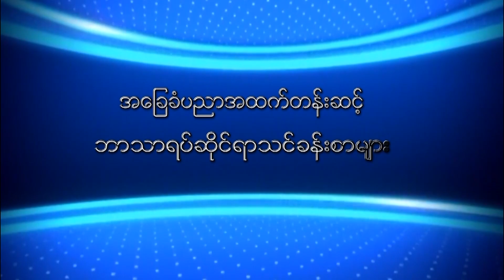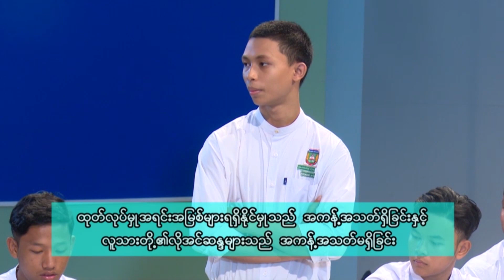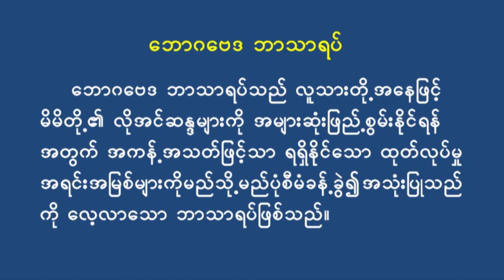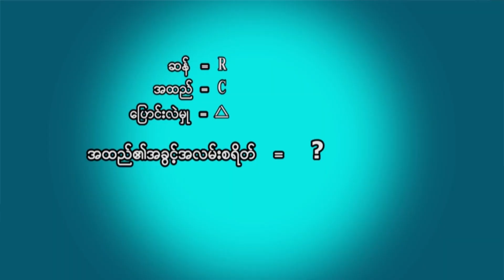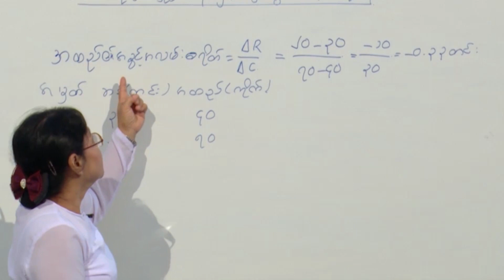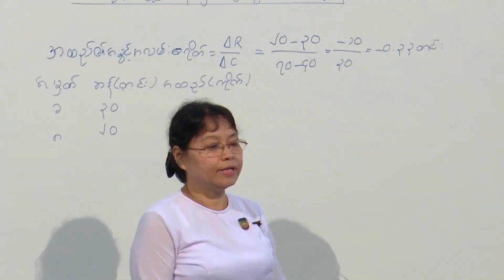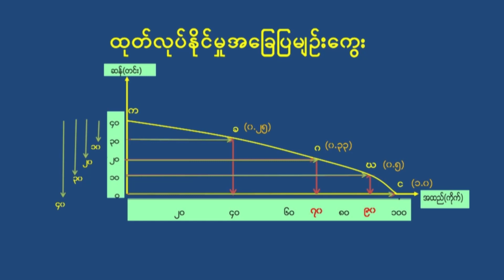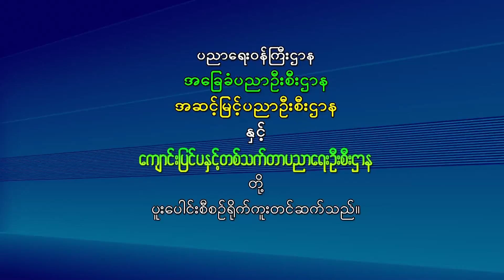G -11, Eco chap-1 (part 1) (The problem of division of labour and market economy)